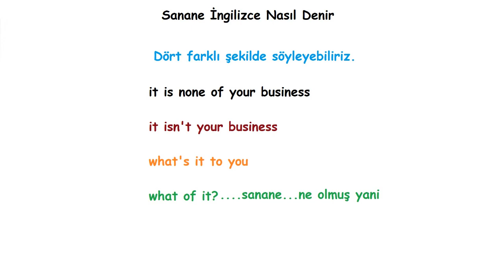İngilizce Sanane Nasıl Denir